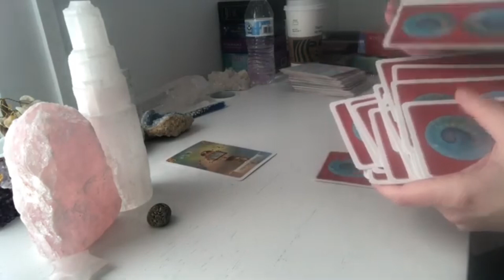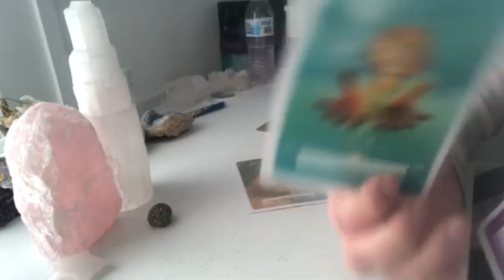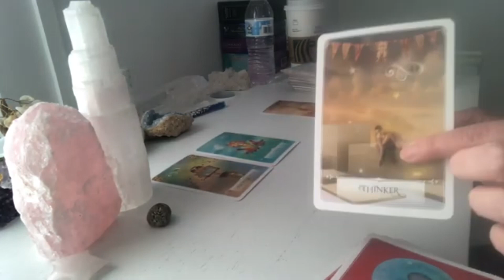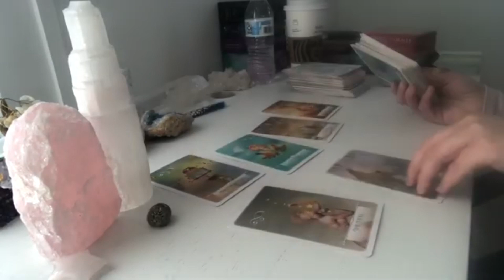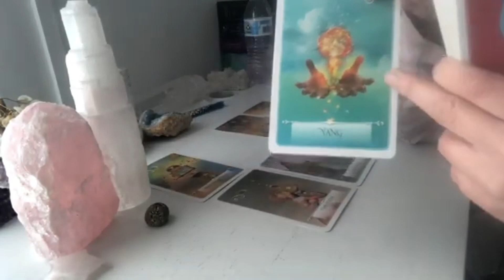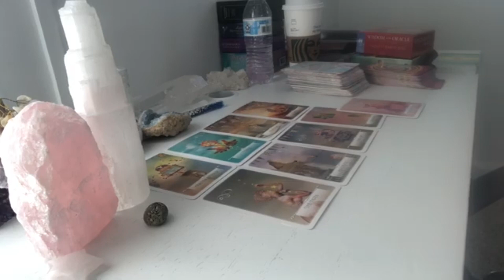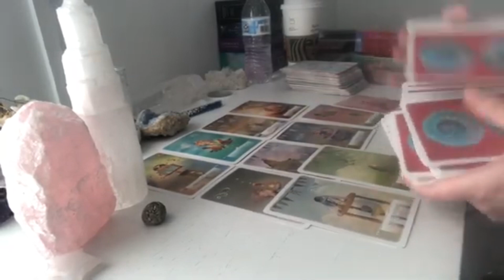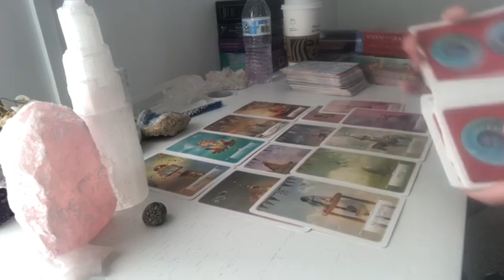Collective Reading~ Channeled guidance from my Galactic guides~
EXTENDED COLLECTIVE READING FOR TODAY’S READING AVAILABLE

**All of my starseed readings are timeless so anytime you’re drawn to this reading there’s messages in here for you to hear anytime you watch this 🙏🔑

👽💗👽🌈🧜‍♀️ ALL OF MY STARSEED READINGS, HEALINGS, AND SERVICES HERE FOR YOU GUYS N’ GALS

Social Media💗💗
Minds: @kimberkiss

BRAND NEW COURSE!!:  •𝐓𝐀𝐊𝐄 𝐘𝐎𝐔𝐑 𝐌𝐀𝐍𝐈𝐅𝐄𝐒𝐓𝐀𝐓𝐈𝐎𝐍𝐒 𝐓𝐎 𝐓𝐇𝐄 𝐍𝐄𝐗𝐓 𝐋𝐄𝐕𝐄𝐋- USING THE CONDUIT OF WATER•⁣
Available here!!
Learn all of the tips, tricks, visualization, and physical techniques I have used throughout the years to take your abundance to the next level with this interactive course!⁣
These techniques you have never heard of before, were channeled to me through my Arcturian guide and were provided to me through Lemurian remembrances! ⁣
Learn how I created abundance for myself that I couldn’t even fathom was possible!  With the powerful element and conduit of water!⁣
I created this course to help you because I want to see everyone be able to tap into their unlimited abundance frequency that which is your birthright!  I promise you, you will thank me for this course! ⁣
I teach you ways to overcome blockages, I show you all kinds of different techniques and ways to find your own techniques that work best for you!  ⁣
I show you ways to up your game when it comes to raising your vibration and attracting unlimited abundance potentials and opportunities, because it’s all about frequency baby! ⁣
When all odds were up against me I have still managed to create so much abundance for myself and for others as well! I teach you 𝐄𝐕𝐄𝐑𝐘𝐓𝐇𝐈𝐍𝐆 in this course that has worked for me and that I know for a fact will work for you! ⁣
The Power and Portal of water is unlike any other!  ⁣
I am beyond excited to offer this to you!!!⁣
This Course is my first tab in my Bio!!! You will not want to miss out I promise you! ⁣
I love each and everyone of you!!!⁣
You are abundance you are love!⁣

NEW! Celestite Heart Healing Activations now available:

**NEW 5 SPECIAL EDITION TIMELESS READINGS UP AND AVAILABLE FOR YOU ON MY ETSY SHOP!!: (Filmed during the Mayan Galactic Activation Portal!):

1) 🌈**NEW! ~”THE RAINBOW PORTAL”~ SPECIAL EDITION TIMELESS READING #1!

2) 💎**NEW! ~”DIAMOND MIND”~ SPECIAL EDITION TIMELESS READING #2!

3) 🌊**NEW! ~”THE OCEAN WHISPERS"~ SPECIAL EDITION TIMELESS READING #3!

4) 🧜‍♀️**NEW! ~”THE SPIRIT OF THE ISLAND”~. SPECIAL EDITION TIMELESS READING #4!

5) 🔮**NEW! ~”THE MUSE"~ SPECIAL EDITION TIMELESS READING #5!

If you’re soul is drawn to them there is a divine purpose and reason why

*NOW offering New Personal Lemurian Light Language Healings with Lemurian Record Keeper Crystal Infusions available here:

💫👽I OFFER 15 MINUTE PERSONAL
          READINGS PERFECT IF YOU’RE
          WANTING TO GET A TASTE OF MY
          READINGS, OR IF YOU PREFER
          SHORTER READINGS 👽💫

💫👽 MY MOST HIGH IN DEMAND 👽💫
         -STARSEED ORIGINS READINGS:

“The Confines of your Imagination are Limitless” -Kimberkiss